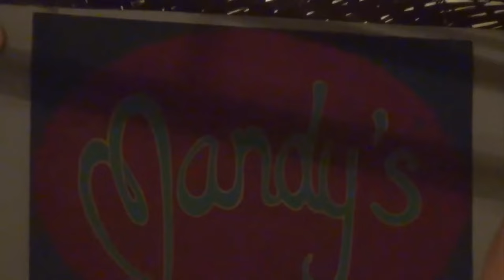Smoking Chutney-All Blues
Sunday Night Jam at Mandy's, Anjuna, Goa.